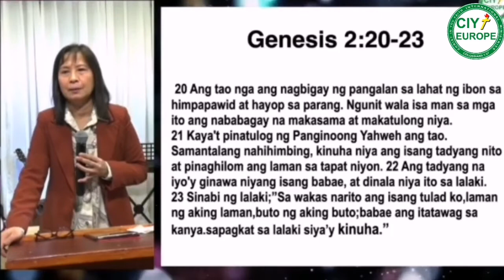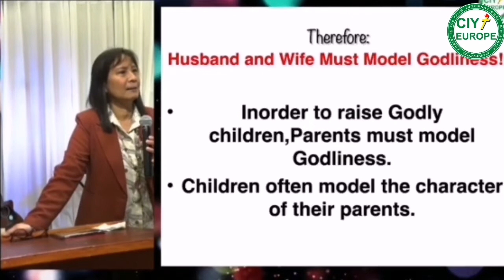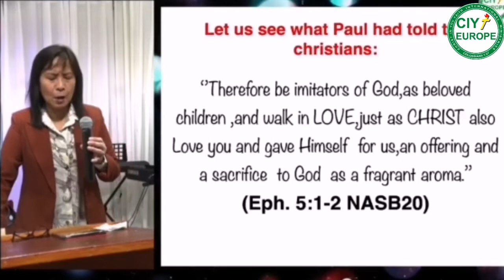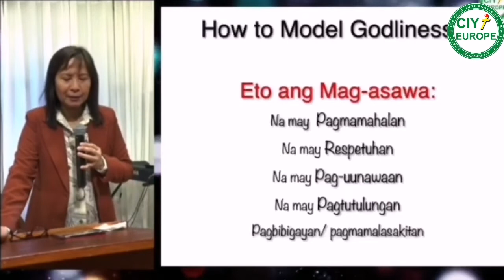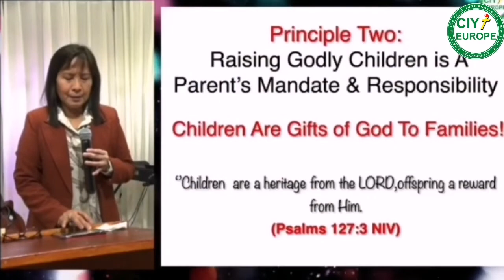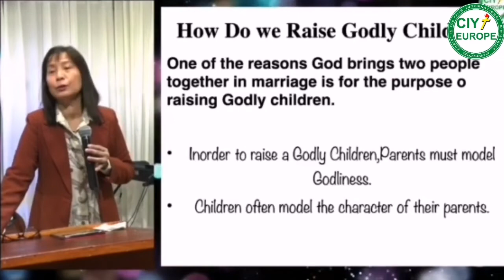RAISING A GODLY FAMILY - PART II | BUILDING A STRONG FAMILY RELATIONSHIP